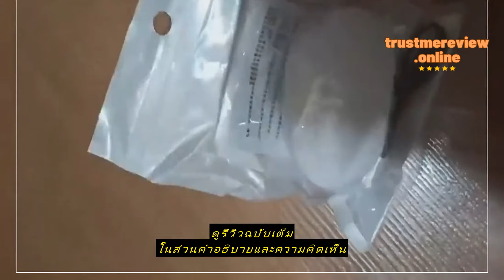Review หูฟังบลูทูธไร้สาย TWS 5.3 ระบบสัมผัส เสียงเบส พร้อมไมโครโฟนในตัว กันน้ํา สําหรับเล่นกีฬา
ซื้อราคาที่ถูกที่สุดบน Shopee ที่นี่

Shopee Choice Global

หูฟังบลูทูธไร้สาย TWS 5.3 ระบบสัมผัส เสียงเบส พร้อมไมโครโฟนในตัว กันน้ํา สําหรับเล่นกีฬา